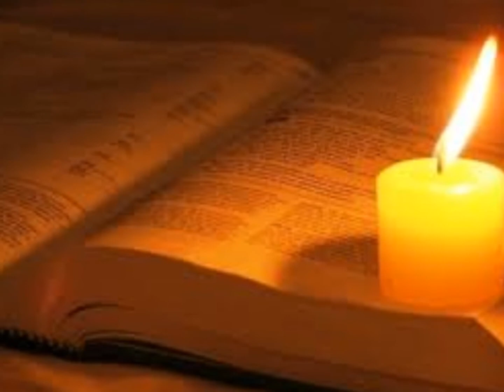Confio en ti Señor